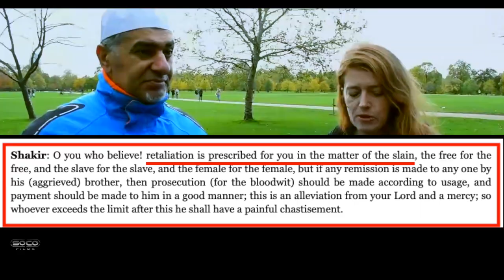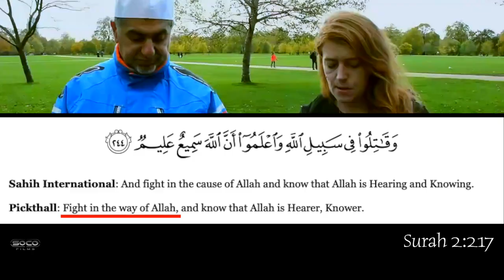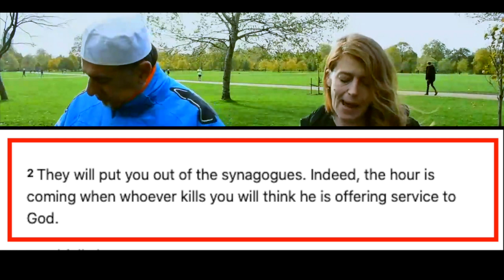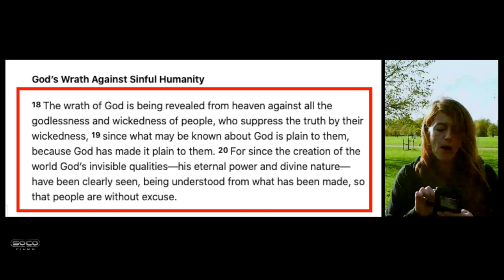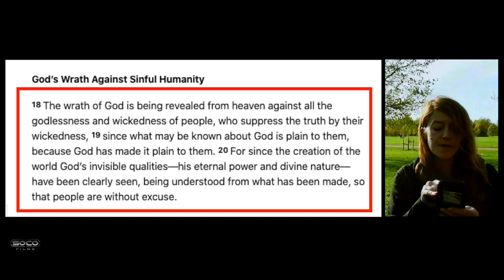Taqiyya Fried Chicken | Kay | Speakers Corner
:::::: Topic Highlights:::::: Is there an Islamic justification for what happened to French teacher Samuel Paty?